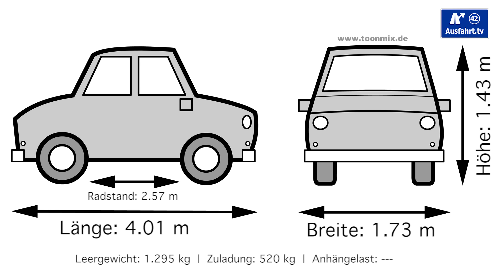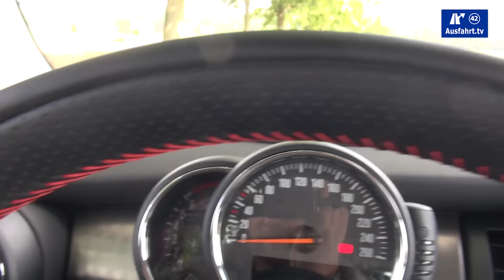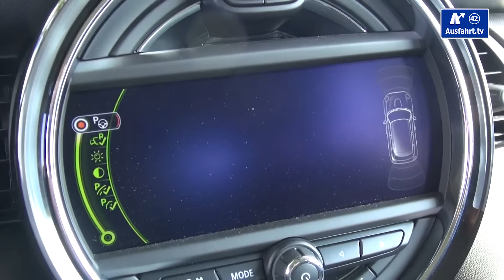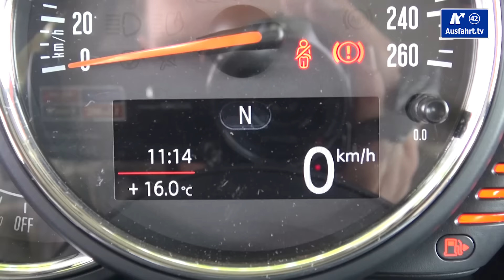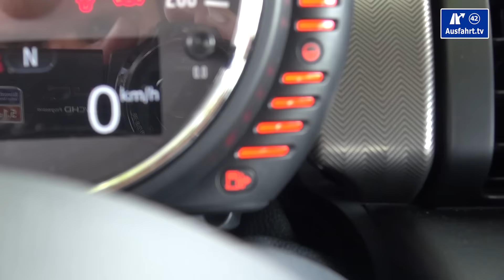2015 MINI Cooper S F55 (5-Türer) - Kaufberatung, Test, Review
Am 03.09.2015 haben wir diese Ausfahrt.tv - Kaufberatung zum 2015 MINI Cooper S F55 (5-Türer) abgedreht, den wir für ein paar Tage in Bielefeld als Testfahrzeug hatten.  Unser Test zum MINI ist in Kapitel unterteilt, die per Sprungmarken erreicht werden können:

03:39 Fakten, Fakten, Fakten
05:11 Exterieur
09:04 Interieur
21:13 Innenraumcheck
24:47 Auf der Rücksitzbank
27:54 Kofferraum
32:41 Fahreindruck
36:35 Ausstattungsfeatures (dies und das)
38:58 Fazit

Ihr wollt mehr Informationen?

Die Test-Erfahrungen unserer Probefahrt mit dem 2015 MINI Cooper S F55 (5-Türer) haben wir entsprechend, wie bei all unseren Tests in unterschiedliche Kapitel unterteilt, die ihr über die Zeitmarken oben anspringen könnt. Wir behandeln alle Autos gleich, so auch den MINI Cooper S F55 als 5-Türer. Als Mitbewerber sehen wir zum MINI Cooper S beispielsweise die Fahrzeuge Opel Corsa OPC, Audi S1, Ford Fiesta ST, VW Polo GTI, Peugeot 208 GTI, Renault Clio R.S.

Hier kurz die wichtigsten Angaben zu unserem Testwagen, dem 2015 MINI Cooper S F55 (5-Türer):
Motor: 4 Zylinder Reihe
Hubraum: 2.0 Liter
Leistung: 192 PS (141 KW)
Maximales Drehmoment: 280 Nm zwischen 1.250 und 4.750 (Overboost 300 Nm) U/min
Antrieb: Frontantrieb
Getriebe: 6-Gang Handschaltung
Höchstgeschwindigkeit: 232 km/h
NEFZ-Verbrauch: 6.0 l/100 km
CO2-Ausstoss: 139 g/km
Farbe: Lapisluxury blue / white / white stripes
Ausstattungslinie: Chili / Wired
Preis Basis MINI: 16.800 Euro
Preis Basis Testwagen: 24.900 Euro
Preis Testwagen: ca. 36.080 Euro

Mein Equipment

► DJI Osmo / Gimal-Kamera:
► DJI Mavic Pro Fly More Combo / Drohenaufnahmen:
► GoPro HERO4 Black / Fahraufnahmen innen:
► GoPro HERO4 Silver / Fahraufnahmen aussen:
► Tascam DR-40 / Tonrekorder:
► Cullmann CS33 Saugstativ / Halterung GoPro:
► Sachtler System ACE M GS / Stativ Hauptkamera: